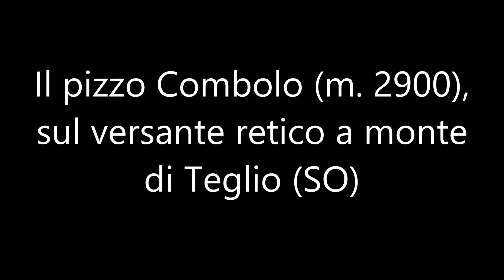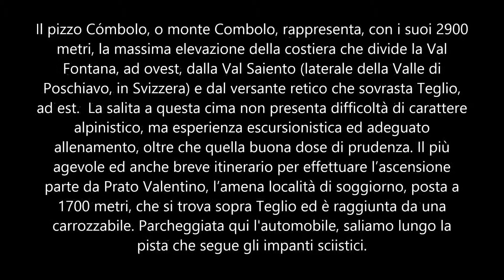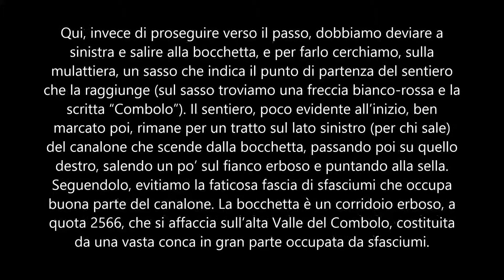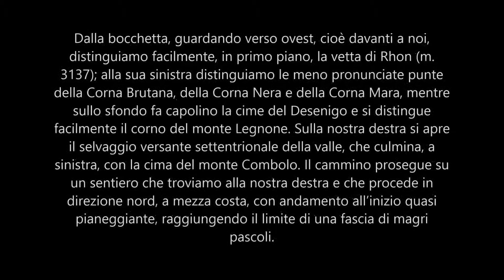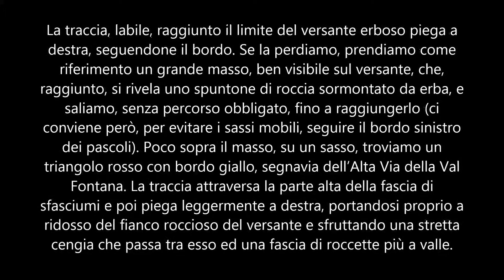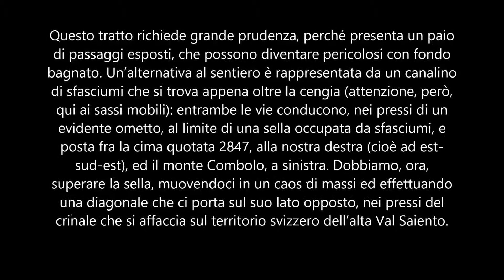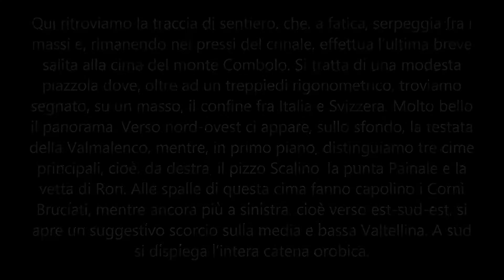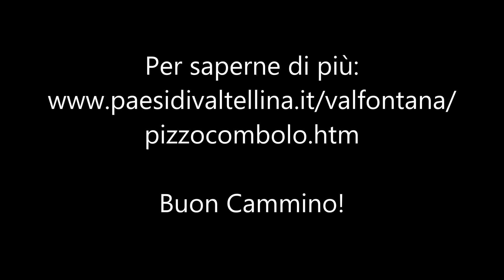Il pizzo Combolo (m. 2900), sopra Teglio (SO)